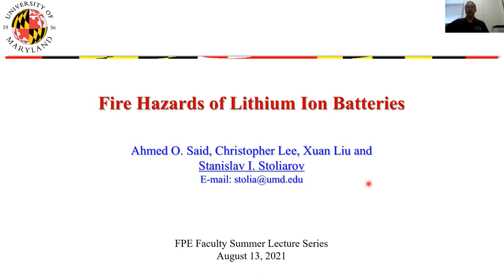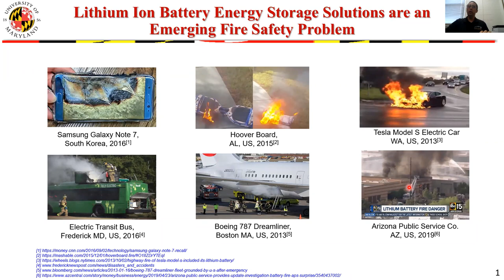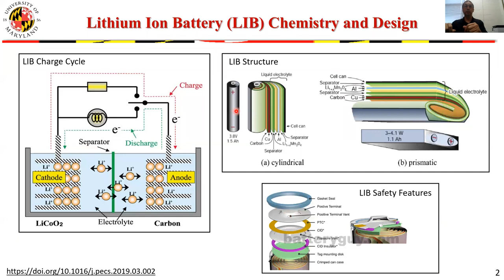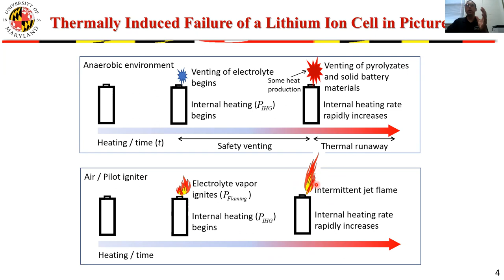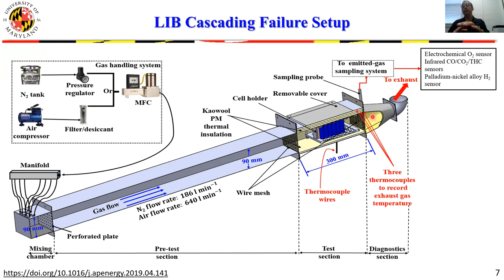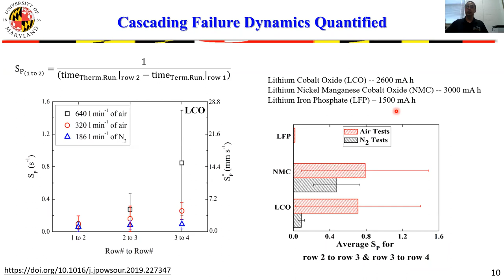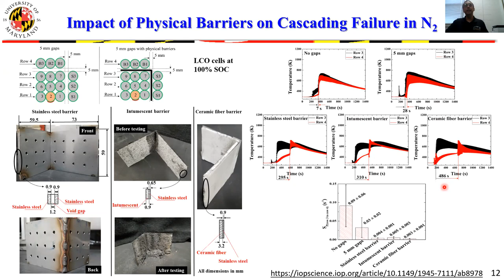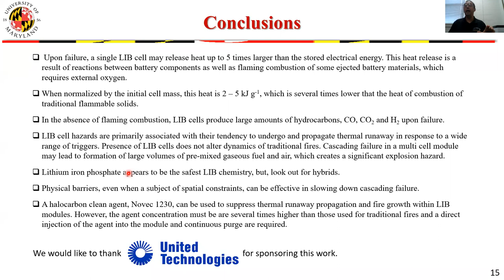Summer Faculty Lecture Series 2021: Fire Hazards of Li-ion Batteries